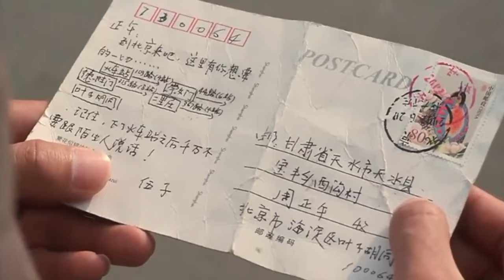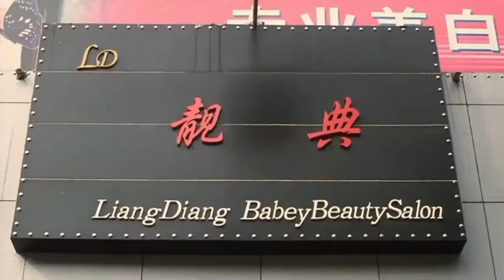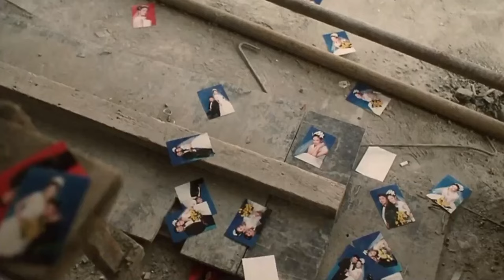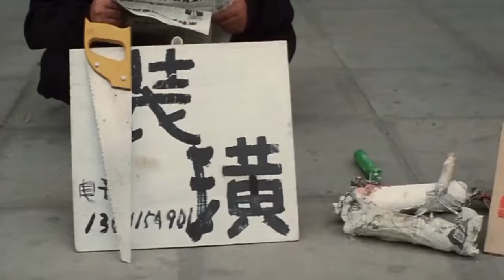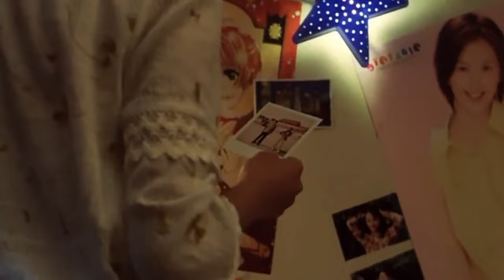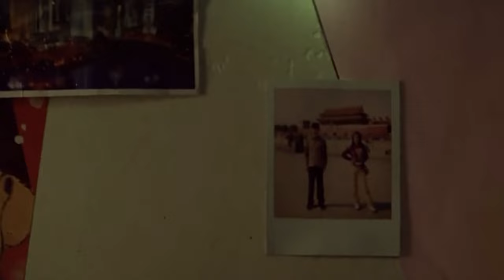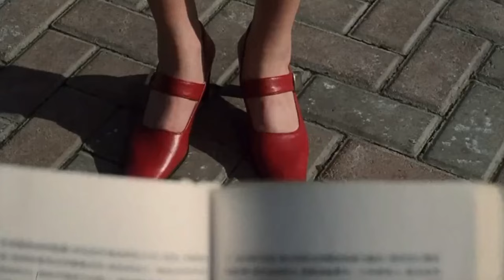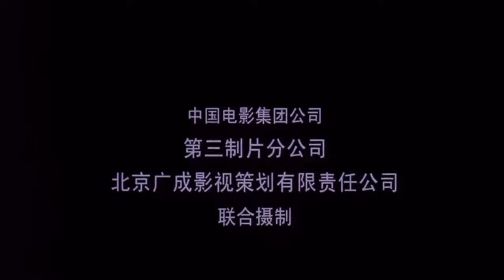《太想爱你》国产经典老电影 HD 国语 华语彩色故事片 主演：潘粤明、林好 华语老电影📽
剧情简介：
农村小伙子周正午在同乡好友的邀请下，带着梦想来到北京。但在北京，他遇到一系列的麻烦，没有找到好友，却认识了一个漂亮的北京女孩朱古丽。
“我要在北京住下去，找一个北京女孩做老婆，这样我的儿子就可以成为北京人了，我的子孙后代也就成为城里人了……”这句话是正午在北京呆下去的信念。在不知不觉中，正午爱上了朱古丽，但朱古丽一直在等待一个叫强哥的人，并且告诉正午她也不是北京人，她也是来北京寻找梦想和爱情的……朱古丽离开了正午，而正午依旧日复一日的坐在公园的长椅上见着各式各样的北京女人。
某日，正午如常的在公园等待来见面的姑娘。一双熟悉的红皮鞋出现在他的眼前，他抬头一看……